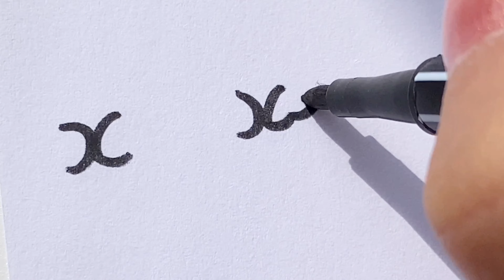Satisfying American Cursive Handwriting Practice - Words (A to Z)